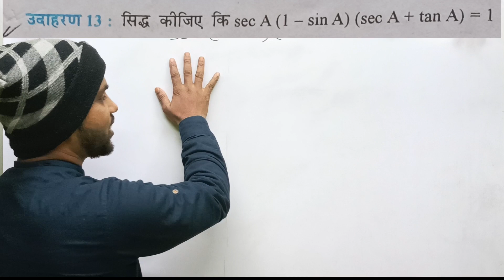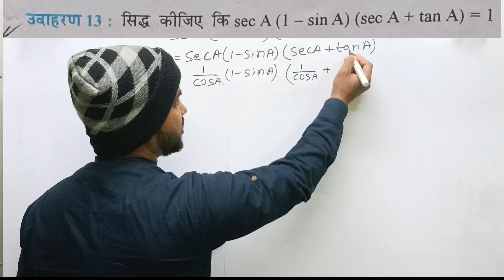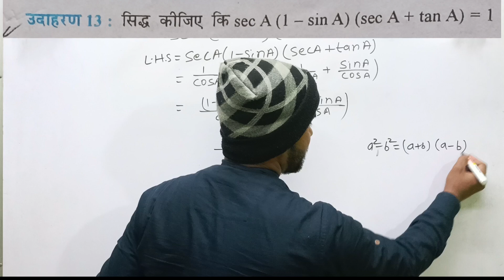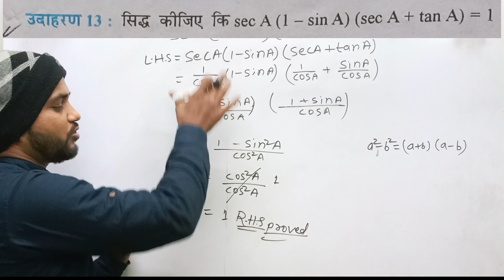कक्षा-10वीं ||प्रश्नावली 8.4||उदाहरण-13||NCERT गणित ||अध्याय-8 त्रिकोणमिति का परिचय||By-Arvind Sir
trigonometry
math
maths
mathematics
trigonometry important questions class 10
trigonometry class 10 introduction
class 10 maths introduction to trigonometry
10 maths trigonometry
trigonometry of class 10
class 10 introduction to trigonometry
math help
trigonometry class 10
class 10
trigonometric ratios
math tricks
trigonometricangless
10thmaths
trigonometricfunctions
10th math trigonometry
10th math vvi objective
10th math objective
bihar board
class10 maths
class 10 maths chapter 8
maths
class 10 chap8 trigonometry ex 8.4 exa13
class 10 maths ex 8.4 example13
class 10 maths chapter 8 trigonometry exercise 8.4 example 13
class10 maths example13
class10 trigonometry ex 8.4 example13
trigonometry ratios
class 10 trigonometry formula
class 10 trigonometry ex 8.4